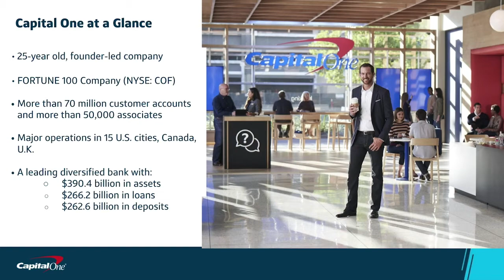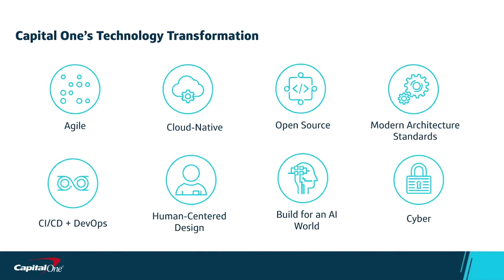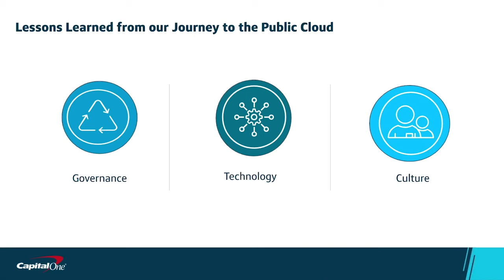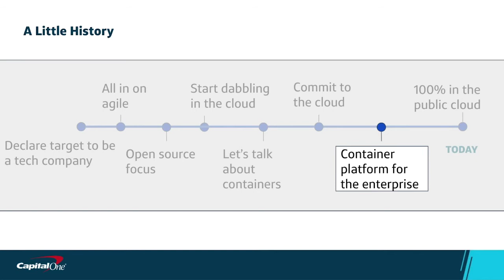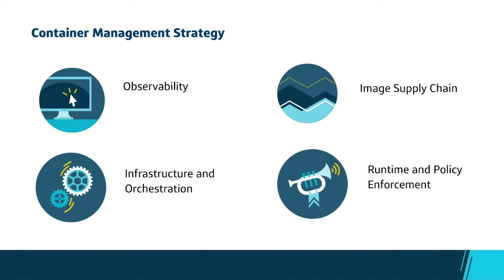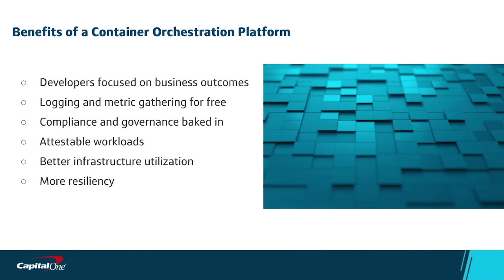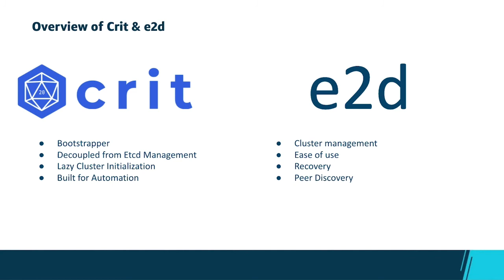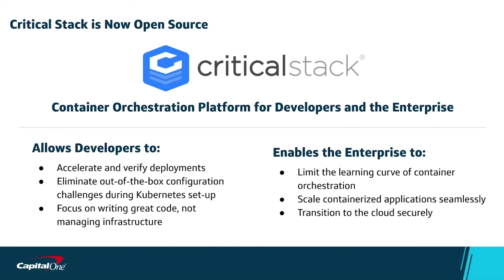How to Effectively Manage Kubernetes in a Regulated Environment - Darien Ford, Capital One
Kubernetes plays an important role when scaling containerized applications in a highly regulated environment. Capital One understands this first hand, as they will complete a multi-year journey to exit on-prem data centers this year and move to the public cloud. As large enterprises look to shift to cloud architecture, Darien Ford will explain how Kubernetes container orchestration accelerates a safe and effective shift to cloud architecture with both developer experience and enterprise requirements in mind. As network boundaries broaden, he will cover ways container orchestration can help introduce workloads to the cloud while managing application development, testing, deployment and, of course, governance and policy compliance.